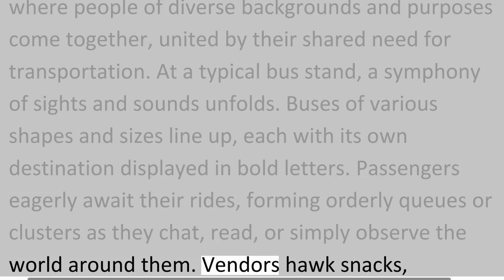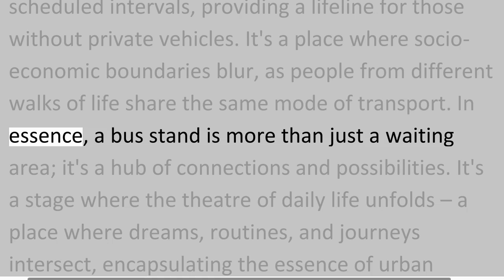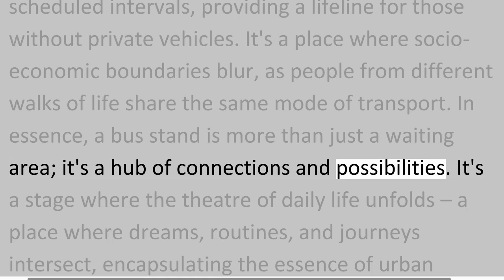A Bus Stand Paragraph for Class 6, 7 and 8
📚 Master the Art of Writing with WriteWise! 🖋️

Welcome to another enlightening episode from WriteWise, where we're diving deep into the world of writing mastery. In today's video, we're focusing on a fundamental skill that every student needs – crafting the perfect **paragraph**. 💡✍️

🔍 In this comprehensive tutorial, we'll break down the essential components of a well-structured paragraph and guide you through the step-by-step process of creating coherence, unity, and impact in your writing. Whether you're a beginner seeking to grasp the basics or an experienced writer aiming to refine your technique, this video is packed with insights for all levels.

Let's embark on this exciting journey of words together. Remember, every great piece of writing starts with a single paragraph. So, let's make every word count! 🌟📖